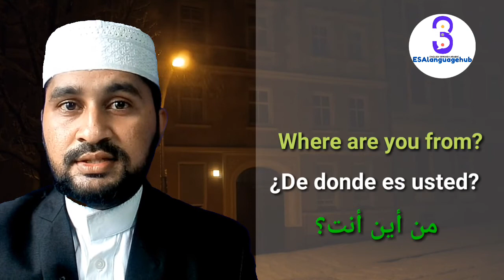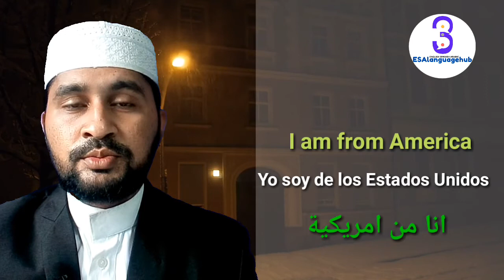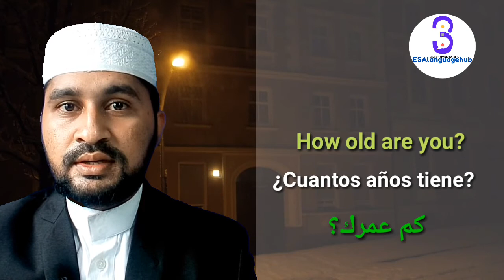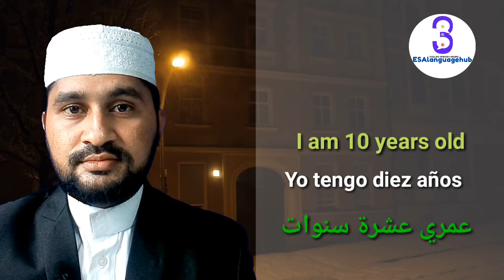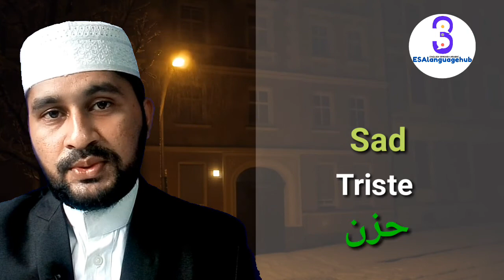DO YOU SPEAK SPANISH I LEARN SPANISH ENGLISH ARABIC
This video teach how to learn three languages, English, Spanish & Arabic together. Phrases and essential words in English, Spanish & Arabic.